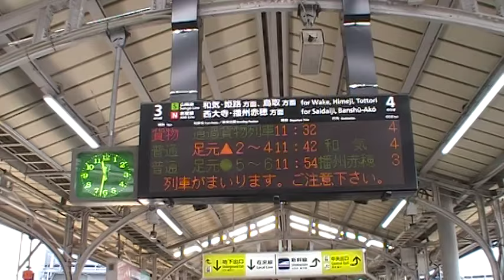岡山駅 貨物列車の通過と快速マリンライナーの到着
JRの岡山駅で姫路方面の貨物列車が通過。
メロディが流れ終わる前に通過が始まっています。
その後、快速マリンライナーが到着。

2016/ 3/11 撮影